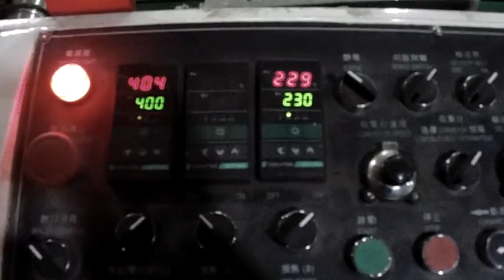Handle bag making machine, 一机四用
This bag cutting machine can produce four different  bags
宁晋诚恒塑料机械有限公司 魏经理：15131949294